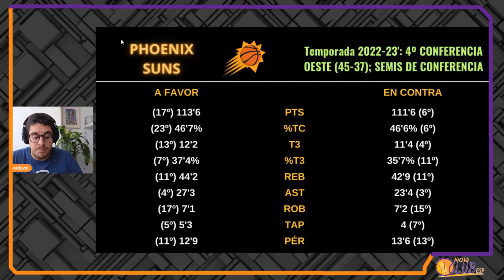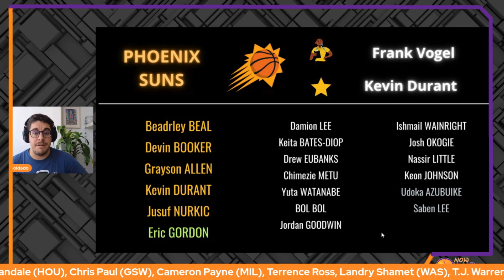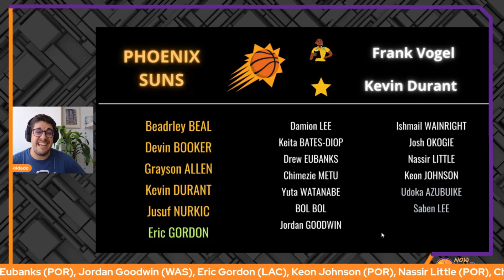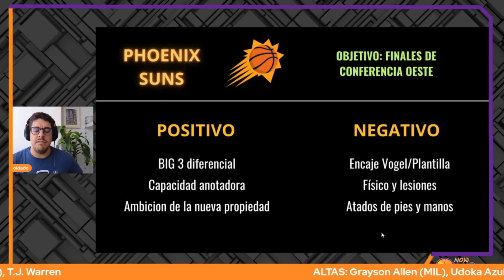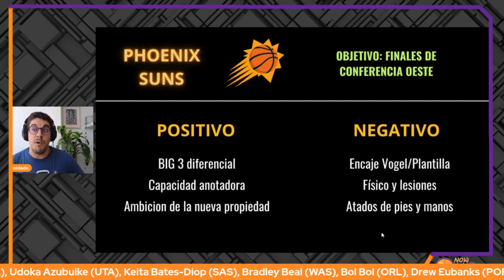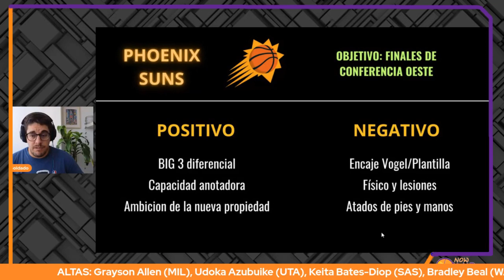GUÍA NBA 2023-2024 | PHOENIX SUNS: ALTAS, BAJAS, CLAVES Y OBJETIVOS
Análisis de los Phoenix Suns: altas, bajas, claves, objetivos...

Todo lo que necesitas saber de cara a esta nueva temporada sobre una franquicia que apuesta fuerte en su búsqueda del anillo. Bradley Beal se une a Kevin Durant y Devin Booker formando un BIG 3 que va a resultar muy difícil de parar.